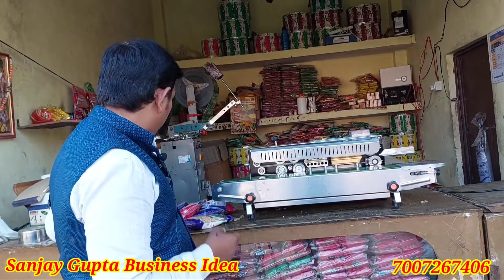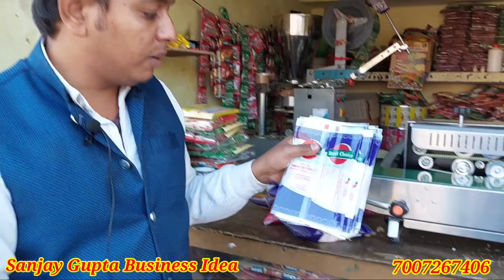घर से शुरू होने वालाNo-1बिजनेस🔥|New Business idea 2022|Small Business Idea|Sanjay Gupta BusinessIdea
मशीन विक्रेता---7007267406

Baindsheeler machine manufacture
Laghu udyog machine manufacture
Packing Machine manufacture
लघु उद्योग मशीन
लघु उद्योग manufacture मशीन
स्मॉल बिजनेस आइडिया
low investment business idea
all in one paper making machine
मल्टीपर्पज पेपर प्लेट मेकिंग मशीन
बहुत अच्छा बिजनेस बहुत सस्ता बिजनेस
सबसे सस्ती मशीन पेपर प्लेट
सबसे अच्छी मशीन पेपर प्लेट की
कम पैसे की पेपर प्लेट की मशीन
सबसे बढ़िया मशीन पेपर प्लेट का
कम रेट में वह प्लेट की मशीन
पैसा कम लगे प्रोडक्शन जाते हो ऐसा मशीन
पेपर प्लेट मशीन ऐसी हो जो सभी काम करें
कम बिजली खाने वाली पेपर प्लेट मशीन
paper plate row material

Desclaimer--